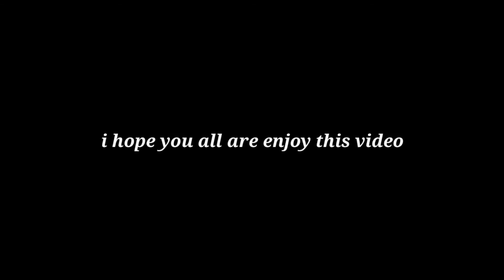JO DARGAYA WO MARGAYA | samsung galaxy A1,A2,A3,A4,A5,A6,A7,A8,A9,A10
so hello guys welcome back to my channel I hope you all are enjoy this video so please like share and subscribe to my channel road to 1k I hope you all are supporting me

device:realme 8

old device : mi note 3

earphone: kdm m8